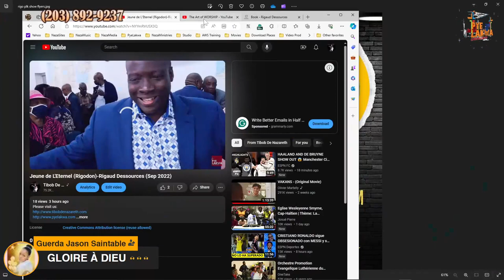Pye Lakwa #51 L'Art D'Adorer 3 of 16